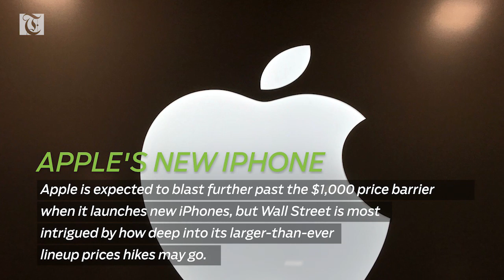A record number of graduates join PwC Middle East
PwC Middle East

Earlier this week, PwC Middle East, welcomed a record number of new graduates (333) to join its offices across the region, as part of it’s continued confidence to  invest in the region.

Successful Listing

Investcorp announced the successful listing of portfolio company, Leejam Sports Company (Leejam), on the Saudi Stock Exchange(Tadawul) on September 10, 2018.

US Trade Tariffs

After months of waging a behind-the-scenes war against President Donald Trump's trade tariffs that have escalated far beyond what business groups once imagined, more than 60 US industry groups are launching a coalition to take the fight public.

Saudi Islamic Bonds

Saudi Arabia has started marketing US dollar-denominated sukuk, or Islamic bonds, with the issue expected to be around $2 billion in size, a document showed on Wednesday.

Apple's New iPhone

Apple is expected to blast further past the $1,000 price barrier when it launches new iPhones, but Wall Street is most intrigued by how deep into its larger-than-ever lineup prices hikes may go.